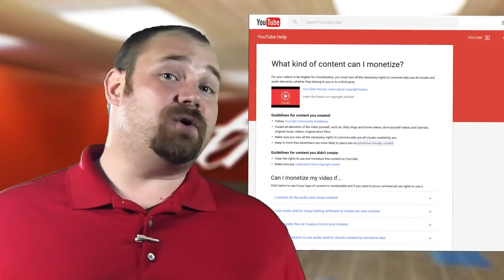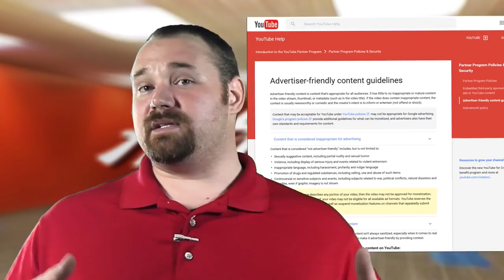★ Should we all just quit YouTube and get "real jobs" or is this all just hype?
As usual with these things some large and rightfully scared large YouTubers may have blown this out of proportion. These policies have been in place for a year but are just now coming to the surface with new notifications.

What can you monetize?

Oh NeverGiveUp it's not as bad as it seems!!

▼ Heartbeat

▼ Freedom!

▼ Music